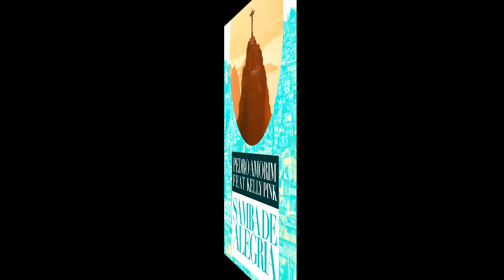PEDRO AMORIM - SAMBA DE ALEGRIA (feat KELLY PINK)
Produtor : Pedro Amorim
Cantor : Kelly Pink
Label : Vidisco